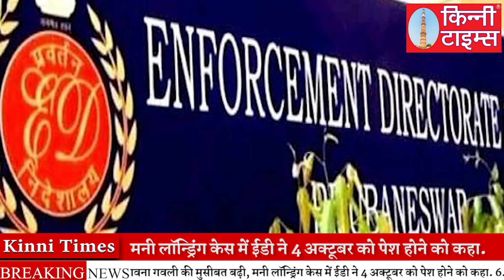नवजोत सिंह सिद्धू कभी भी खुश नहीं रह सकते कांग्रेस नेता ने खूब सुनाया | KINNI TIMES | 29 Sep 2021